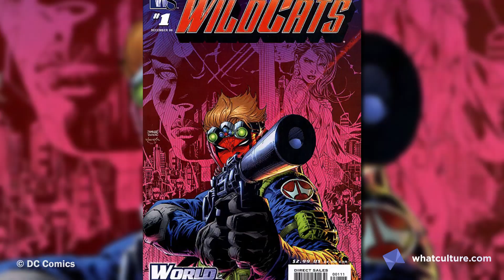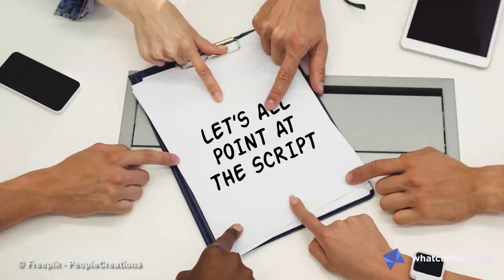10 Comic Book Plots That Will Never Be Resolved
Not knowing how these end is worse than any supervillain plot.